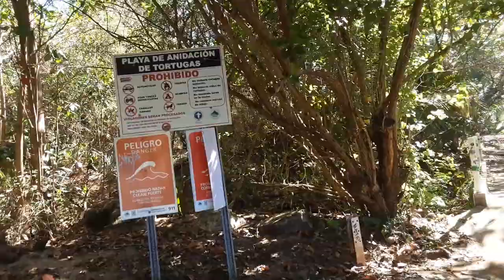A place to surf in Yabucoa, Puerto Rico '' El Cocal ''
This beach is known as a surf spot in Puerto Rico.